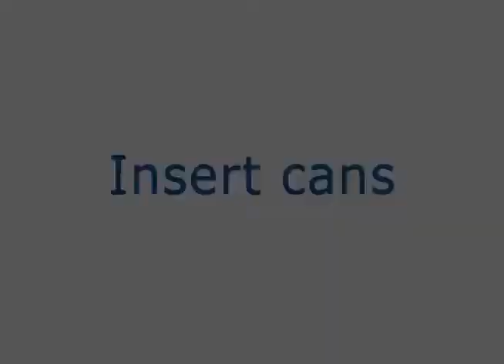How to Organize Your Canned Food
Looking for a better way to organize your canned foods?
Watch our kitchen tip of the day from Can Organizer😊